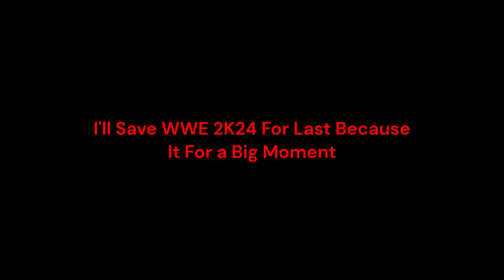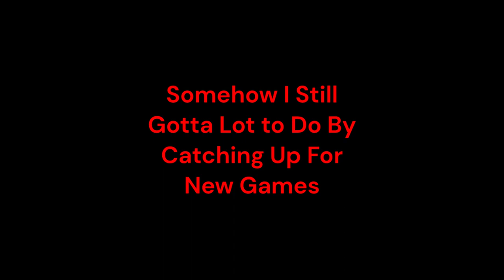Tyler Loston Moveset Preview Part 2 WWE 2K23